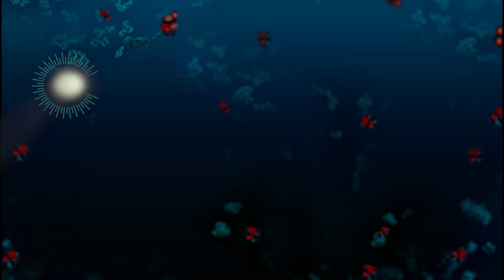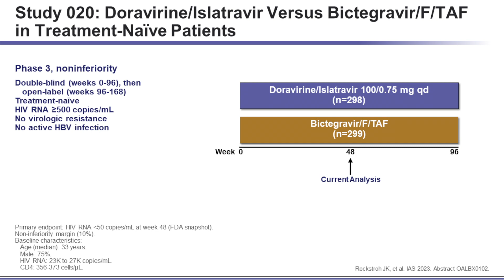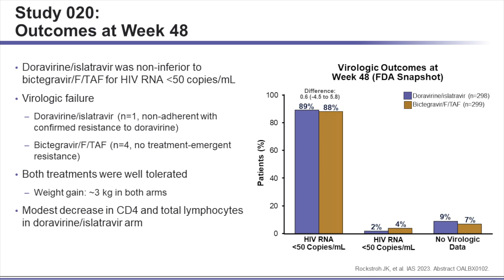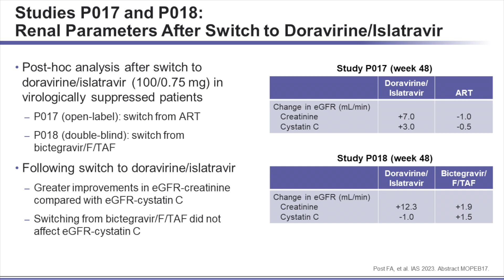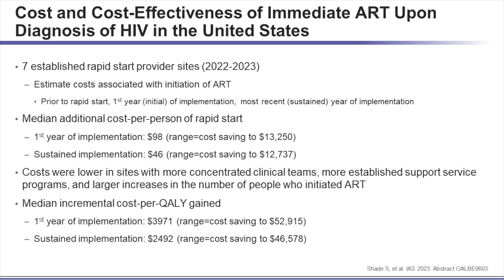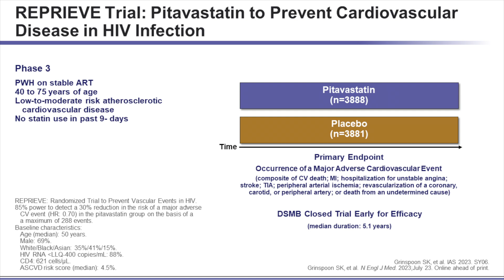Clinical Clips® Spotlighting Hot Topics in HIV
Independent Coverage From the 12th IAS Conference on HIV Science - Episode 1*

Accredited AMA/ANCC/ACPE Activity – Clinical Clips

Advances in HIV research often unfold rapidly. In order to deliver state-of-the-art care, healthcare providers who manage this patient population must stay abreast of data emerging from the major conferences.

These educational Clinical Clips will spotlight the latest advances in the treatment and prevention of HIV and related comorbidities with a series of ‘what you need to know’ videos from data presented from the 12th IAS Conference on HIV Science.

FACULTY
Julian Gold, MD, MPH
Professor/Senior Staff Specialist
New South Wales Health Department
Clinical Professor

and claim AMA, ANCC or ACPE credit/contact hour after completion of a brief pretest and posttest/evaluation.

This activity is jointly provided by the University of Nebraska Medical Center, Duquesne University School of Pharmacy and Practice Point Communications

Supported by an independent educational grant from ViiV Healthcare. ViiV Healthcare was not involved in the development of content or selection of faculty for this educational activity.

*This coverage is not sanctioned by the conference organizers and is not an official part of the conference proceeding of the 12th IAS Conference on HIV Science.